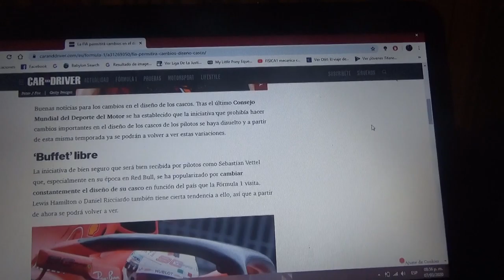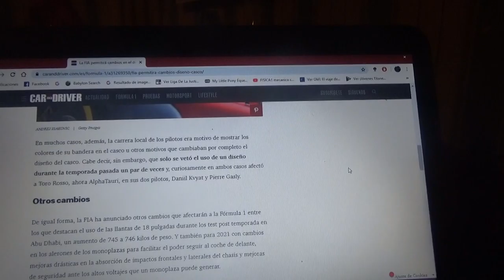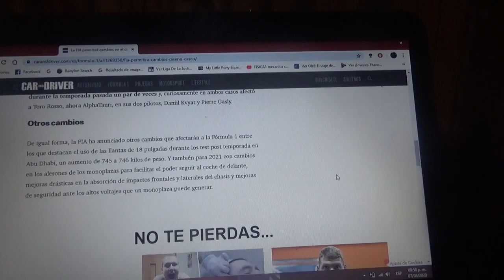La Fia permitirá el cambio de diseño de los cascos de la F1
La Fia estuvo con esta prohibición vigente desde la Temporada 2015 pero finalmente y a partir de esta Temporada 2020 esto volverá a ser válido